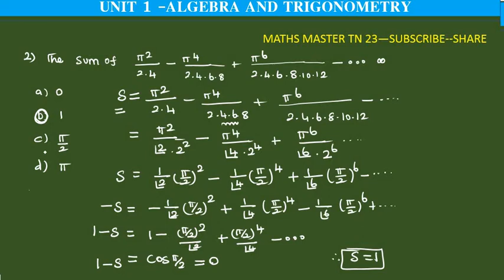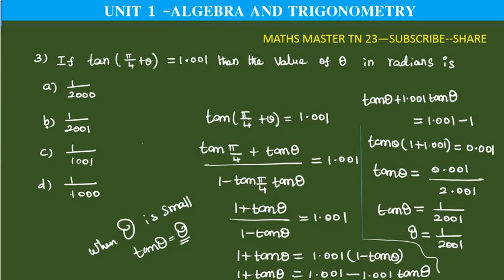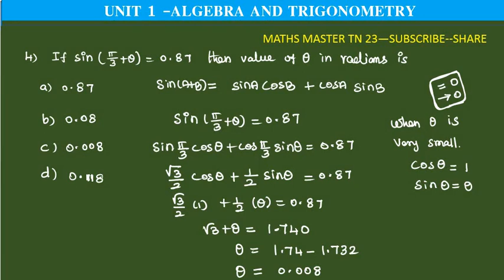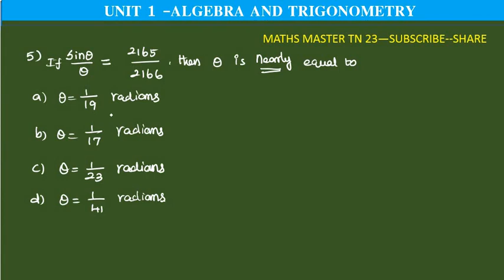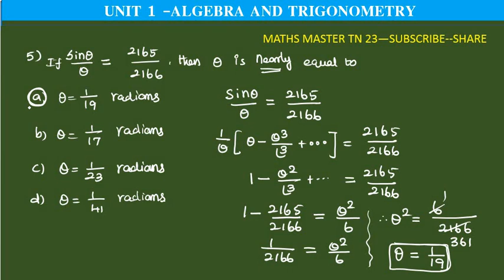Trigonometry-tet selection exam-ugtrb maths- - algebra and trigonometry,tet paper2maths